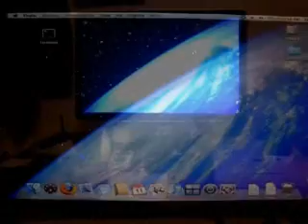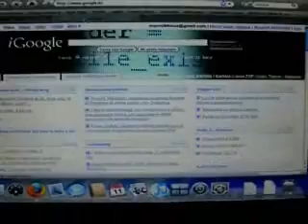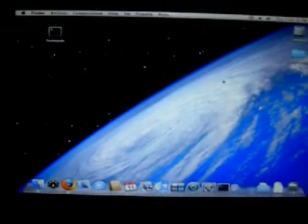AMD HacKiNt0sh ASUS A8N-E Dual Boot XP + Leopard 10.5.2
Installazione Mac OSX 10.5.2 su pc standard:

HARDWARE SPECs:

BIOS: Award Phoenix - AwardBIOS v6.00PG
MOTHERBOARD: ASUS A8N-E (chipset Nforce4Ultra)
CPU: AMD 3200+ Socket Venice (Istruzioni supportate x86, x86-64, MMX, 3DNow!, SSE, SSE2, SSE3)
RAM: 1GB Kingston DDR @ 200MHz
GRAPHIC: Sapphire ATI Radeon X800 GTO PCI-E
HDDs: Maxtor 6Y080P0 (ide) + Maxtor 6L200M0 (S-ATA)
DVD: HL-DT-ST DVDRAM GSA-4163B
MOUSE & KEYBOARD WITH PS/2 CONNECTOR
Mod: Zephyroth 10.5.2 AMD+EFI rev.2

NOTE: Dual boot tramite metodo del CHAIN, scheda video non pienamente supportata, il resto va più che bene!